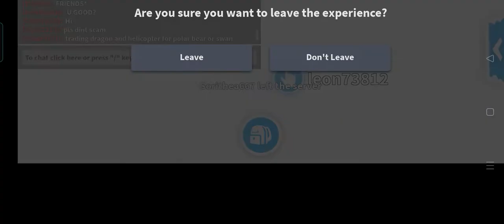I Cross Trade My Adopt Me Pets For Godly In Mm2 (Success Trade no.7)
USERNAME:sly012879
Official Account:SlyBloxYT_Official